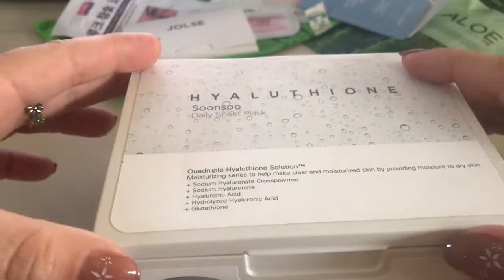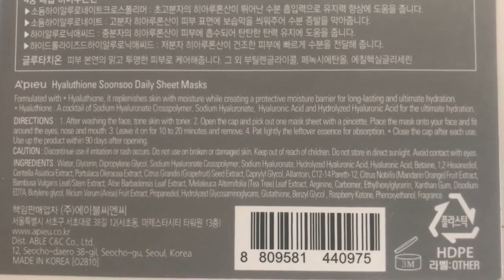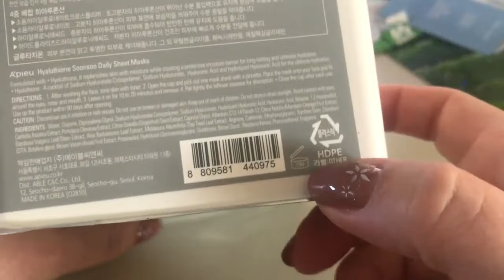(English) A'PIEU Hyaluthione Soonsoo Daily Sheet Mask REVIEW